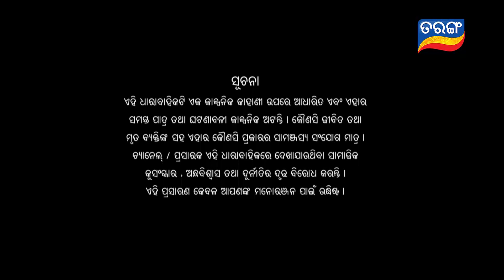Kalijai | Full Ep 166 | 29th July 2019 | Odia Serial – TarangTV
The story “Kalijai” is built on this dictum and revolves round the life and struggle of “Jaai”, the central protagonist, who is separated from her family by “Trahima” (a fish mafia of Chilika Area) and brought up in Trahima’s house, again comes to her birth place and reunites with her real parents with the help of any super natural power, may be Goddess ‘Kalijai’